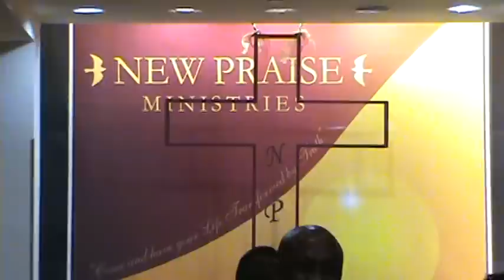James Washington of the Voices of New Praise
New Praise Ministries